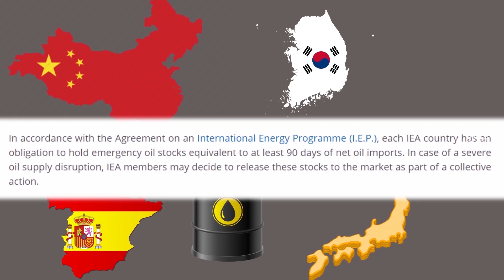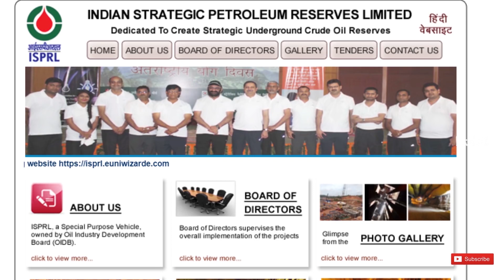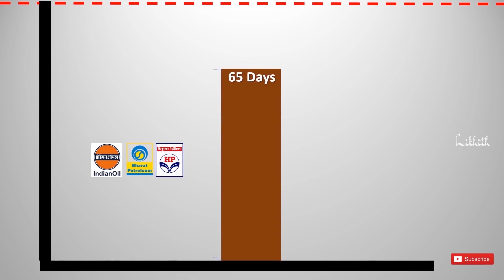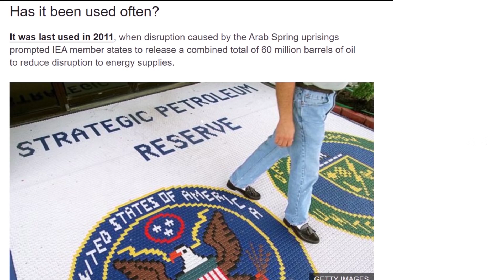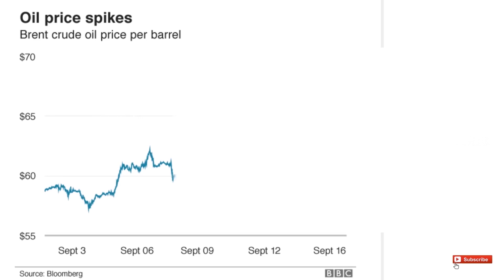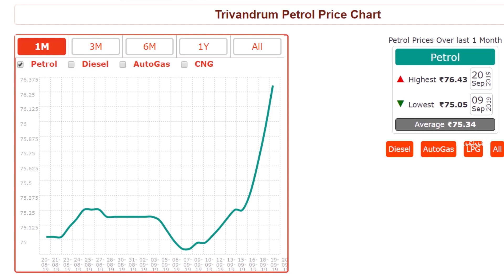India's Strategic Petroleum Reserve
India is storing tens of millions of barrels of crude oil underground as strategic reserves across various locations. In this video, we examine the importance of these strategic petroleum reserves and how they are handled.